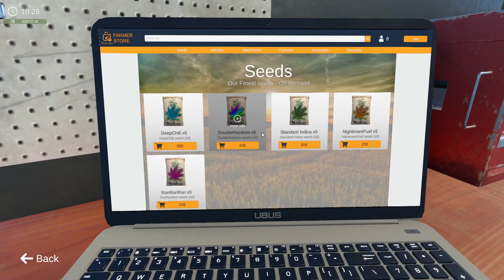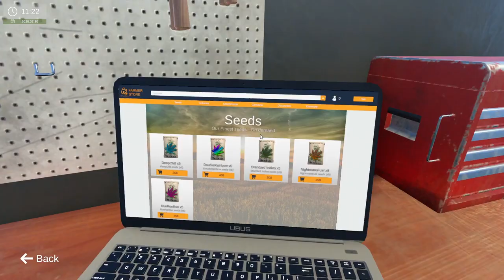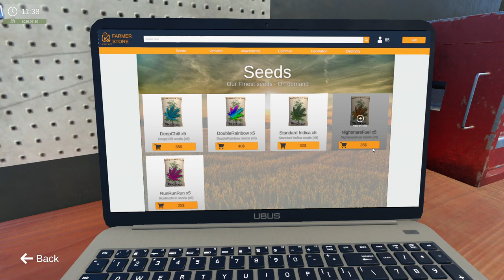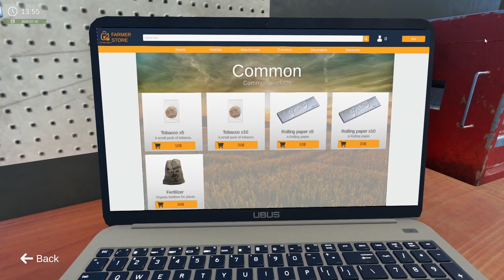Weed Farmer Simulator - 003 - Sandbox-Überlegungen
Weed Farmer Simulator Lets Play / deutsch / Gameplay Weed Farmer Simulator / Let's Play
Become a weed farmer! You just moved out of the city and bought land for growing some weed. It might not look like much right now but only your imagination is the limit!
VERÖFFENTLICHUNG: 16. März 2020
ENTWICKLER: Polyák Kristóf
PUBLISHER: Polyák Kristóf